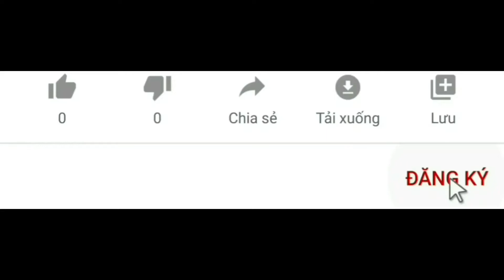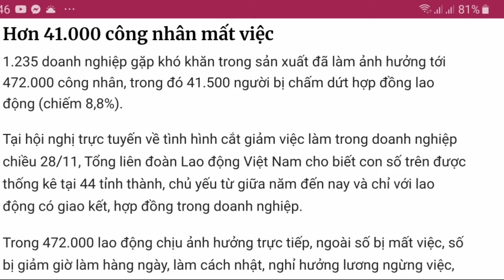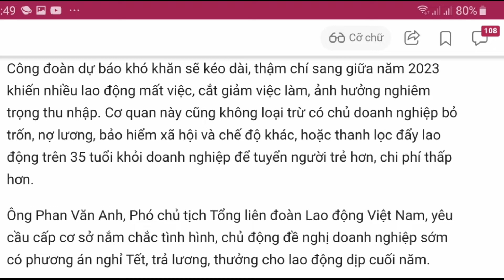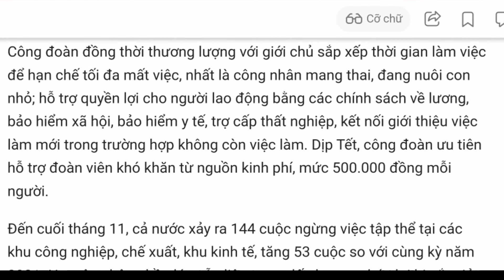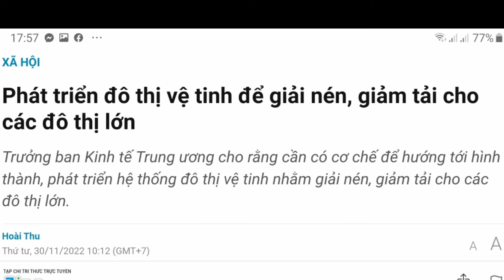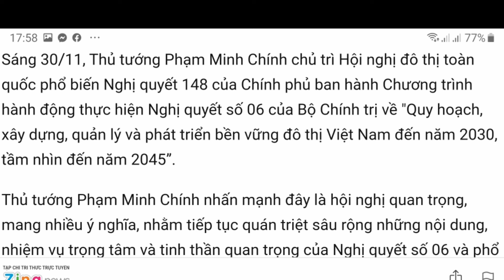Hơn 41.000 ngàn công nhân mất việc điều gì sẽ xảy ra khi thị trường Bất Động Sản còn đang gặp khó.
Kênh Cung Cấp Thông Tin Đầu tư tư vấn thực tế.

Hơn 41.000 ngàn  công nhân mất việc điều gì đang xảy ra khi thị trường Bất Động Sản còn đang gặp khó.